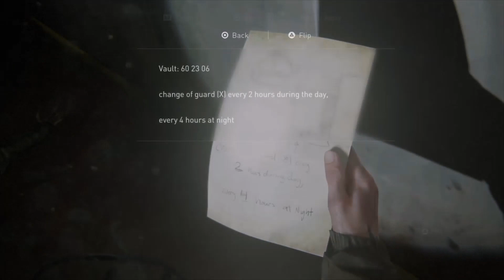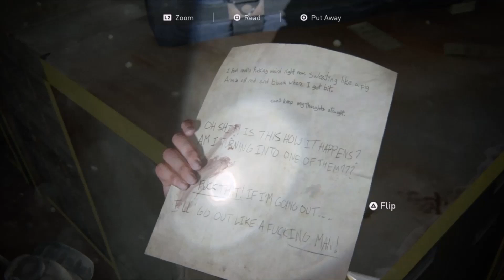Searching For Clues....(Last of Us Part II Episode 5) (No Commentary)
It's starting to get intense! I hope you guys enjoy the video! :)
(Don't own rights to any music in this video)

Socials! (Don't miss out on any streams!) (I'll be streaming on twitch and facebook)